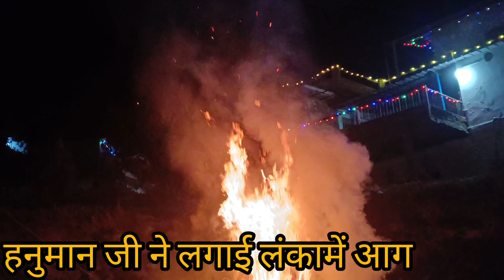हनुमान जी का लंका में प्रवेश ||लंका में लगाई आग ||केवार्स गांव रामलीला 2023||Pauri Garhwal